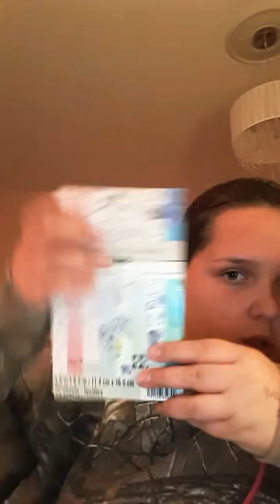What I got for my birthday P1